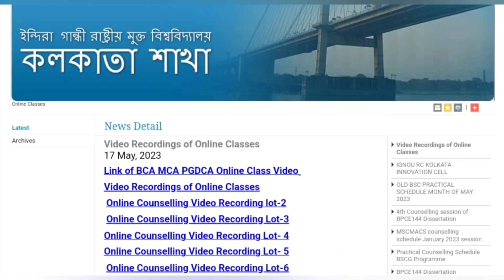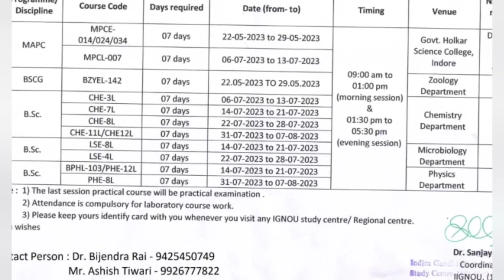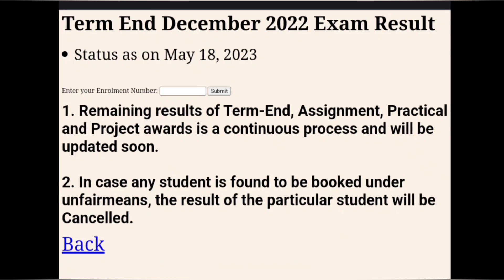IGNOU 5 NEW NOTIFICATION ONLINE VIDEO CLASSES LINK GRADE CARD 18 MAY 2023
ignou june 2023 exams final datesheet exam result update assignment submission January 2023 session new re-registration starts December exam hall ticket admit card ignou final datesheet new notice promotion marks validity ignou datesheet